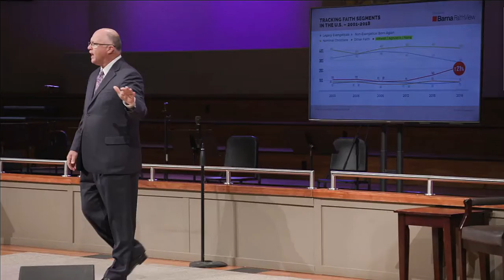Jesus Never Fails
soloist